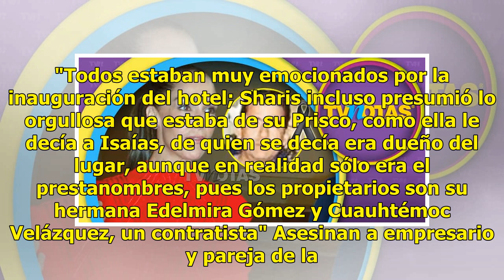Sharis Cid 'vive aterrorizada' tras saber que familiar está implicado en asesinato de su esposo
Tras el dramático y lamentable asesinato del empresario Isaías Gómez, esposo de la actriz Sharis Cid, se detuvo a un hombre identificado como Héctor Francisco 'N', pareja de la hermana de Isaías, (es decir, cuñado de la víctima). El hecho causó revuelo y la actriz vive aterrorizada, pues según fuent...